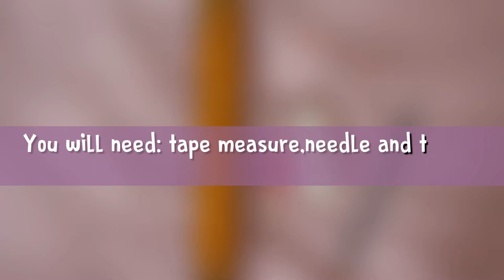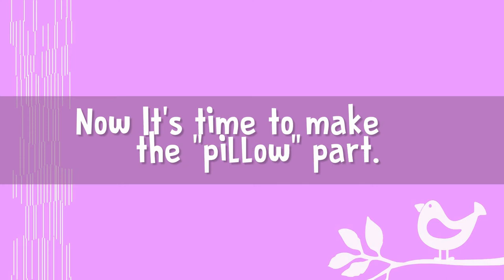DIY Guinea Pig Bed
❤️‍More Info❤️‍:

Camera: Canon EOS 700d, with 18-55mm kit lens
Editor: Corel Video Studio Pro X7